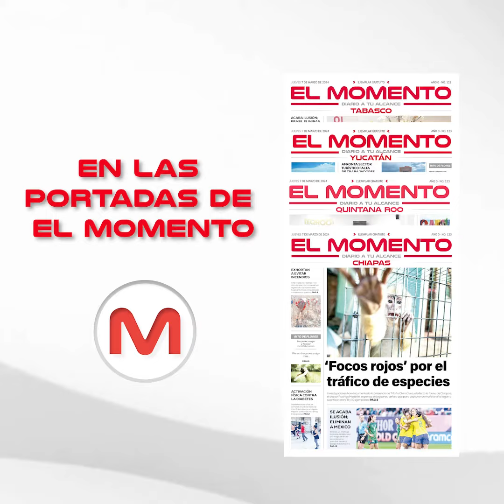En las portadas de ElMomento 7 de marzo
1. ‘Focos rojos’ por el tráfico de especies
2. Vital fortalecer las empresas, plantea Xóchitl
3. Protestan contra el alcalde de Kanasín
4. Sueltan hoy a los candidatos para los 11 municipios
5. ¡Se acabó el  sueño!